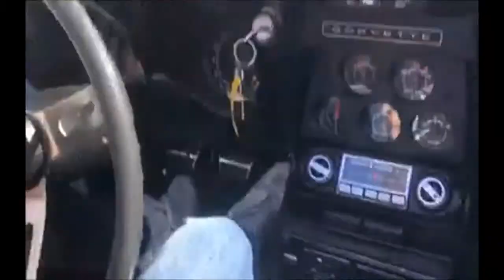Probando el Midas Monkey EN CARRETERA / GASMONKEY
Probando el Midas Monkey

autos, arrancones, vídeos de autos, autos clásicos,carros de lujo, autos deportivos, autos de carreras, vídeos de mecánica,